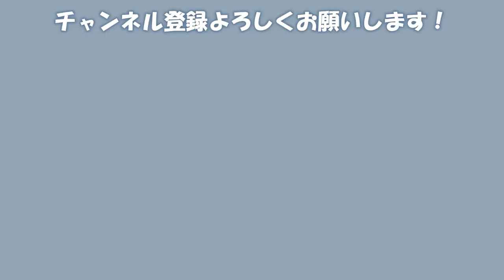【龍が如く維新 極】＃１１｜ええじゃないか♪ええじゃないか♪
よいよいよいよい♪( ◜௰◝و(و

戌丸みず( Inumaru Mizu )🐩🍋

マーク 🐩🍋
総合タグ
ファンアートタグ # まるみあーと